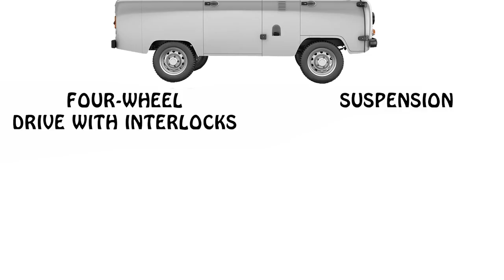Vehicles For Surviving The Apocalypse - Broccoli Academy (Not Sam O'Nella Academy)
The apocalypse is inevitable. At least that's for sure, because you're still lying on the couch doing nothing and scratching your butt. Therefore, Broc present a selection of vehicles that some alpha-male will be driving over your precious lazy dead body in the nearest future during the apocalypse. Enjoy.